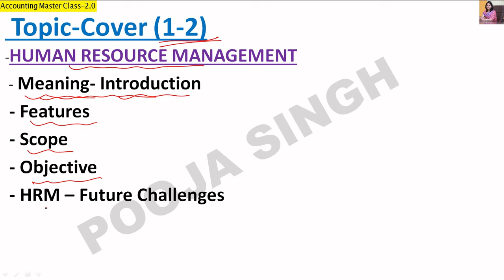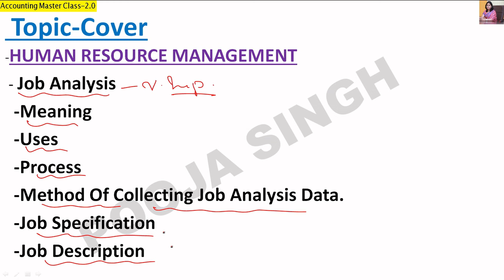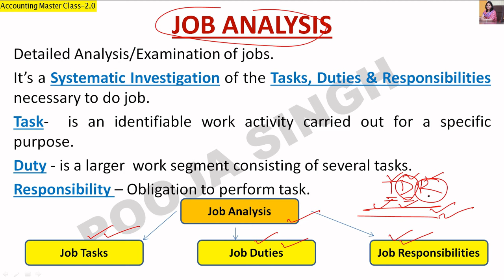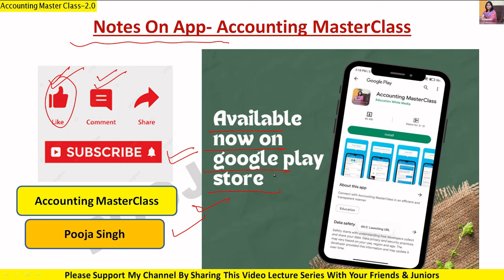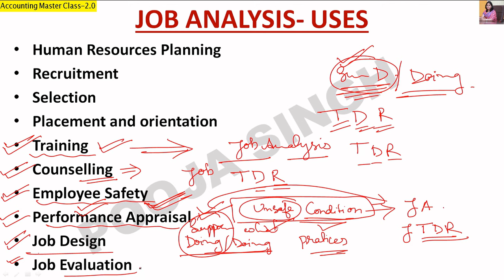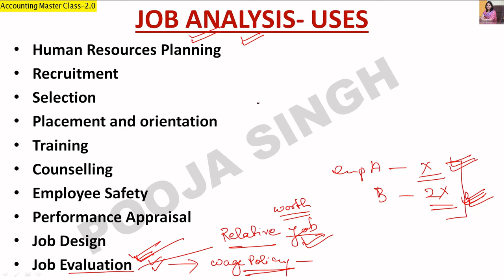Job Analysis | Human Resource Management | Part-3 | Job Description | Meaning | BBA | B.Com | MBA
My 1st YouTube Channel -  Accounting Masterclass Link -

1.Link Of Application- Accounting MasterClass-

3.Instagram Id Link- accountingmasterclass_official